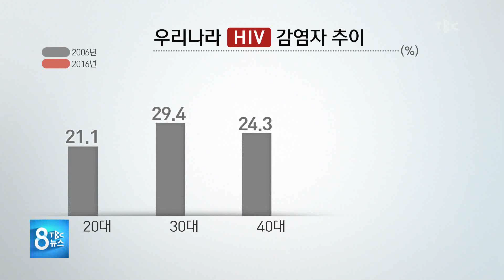10대 20대 에이즈 감염 급증 180808 [TBC-띠비띠]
세계적으로 HIV 감염자는 줄고있는데,
우리나라는 젊은 층 감염자가 급격히 늘어났대요.

대구경북소식 정병훈 기자